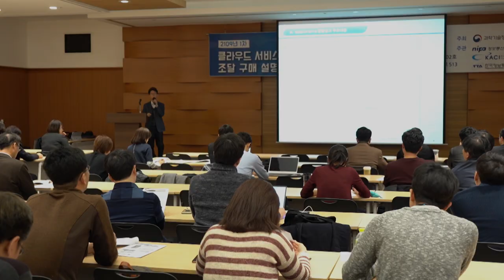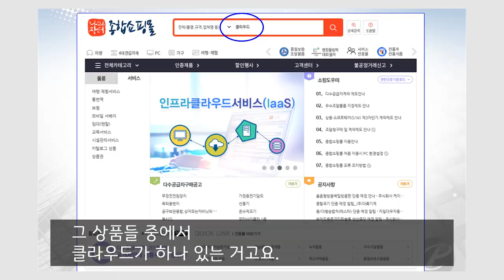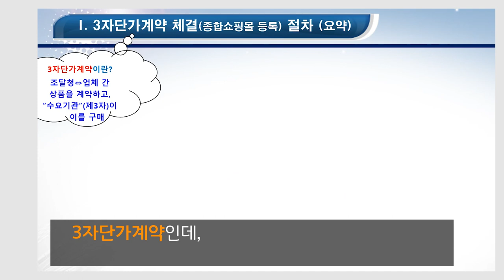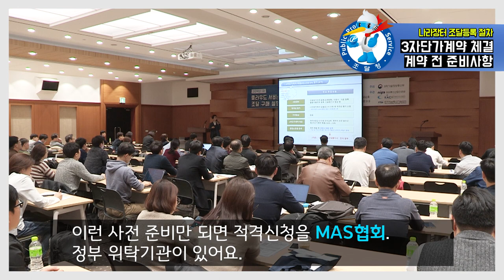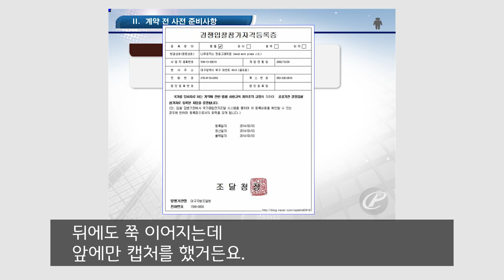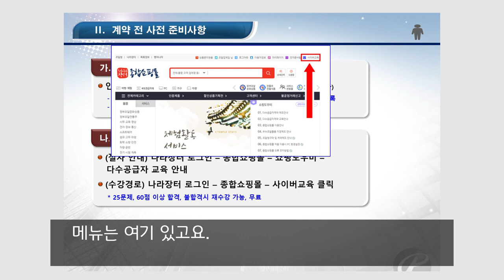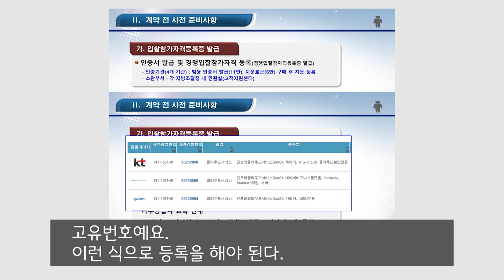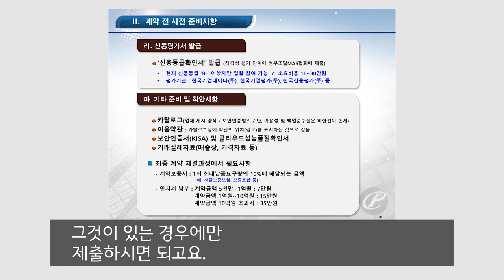나라장터 등록절차 기업 설명회 ① - 3자단가계약 체결, 계약 전 준비사항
나라장터 종합쇼핑몰 등록절차 기업 설명회① (19.3.26.)
- 클라우드 컴퓨팅 서비스

✔ 3자단가계약 체결
✔계약 전 준비사항